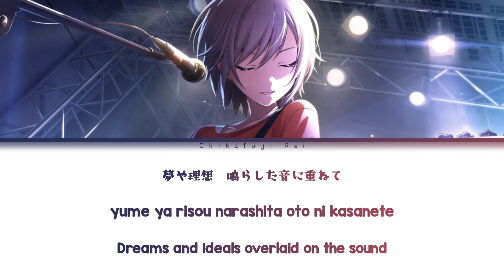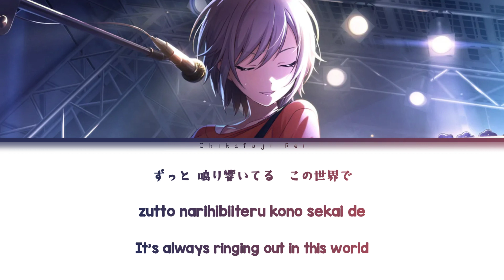【Project SEKAI- Leo/Need】Voices (Hinomori Shiho solo ver)『Lyrics KAN/ROM/ENG』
✿Song Information :
•Song title: Voices
•Vocal: Hinomori Shiho (VA: Nakashima Yuki)
•Arranger: Yuyoyuppe
•Composer: Yuyoyuppe
•Lyricist: Yuyoyuppe

➙ Please do not use my music (mix ver) without permission.
➙ Copyright does not belong to me, I'm just the creator of this video.